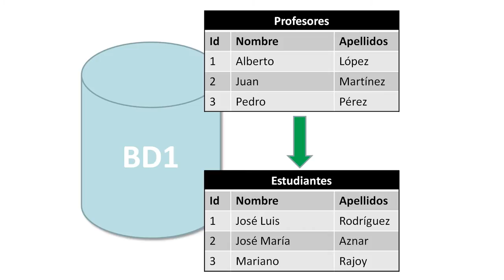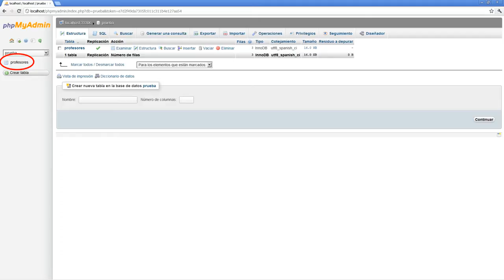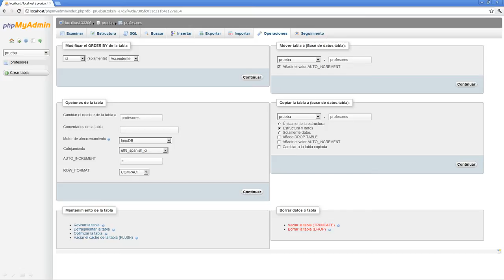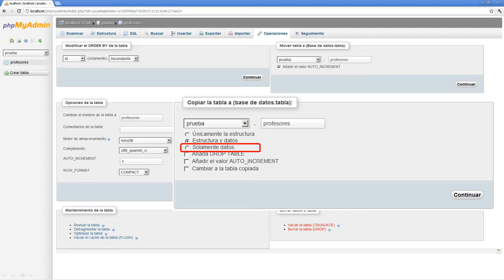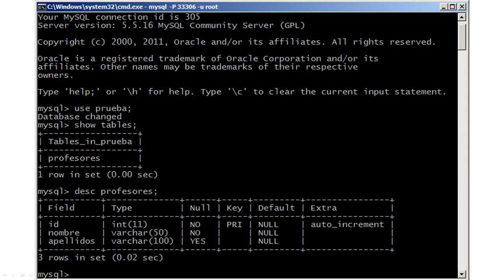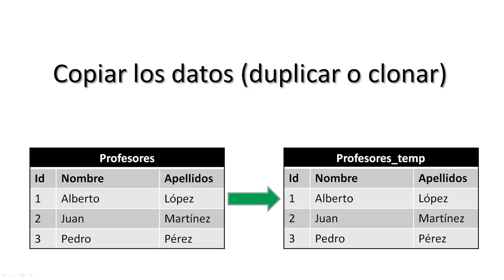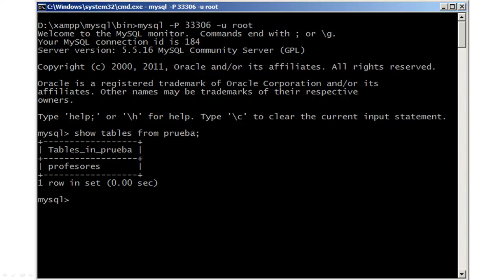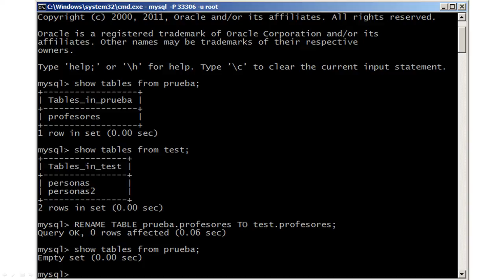MySQL: Copiar, duplicar o mover una tabla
Cómo copiar, duplicar o mover una tabla en el sistema gestor de bases de datos MySQL:
- Situaciones en las que puede ser necesario copiar, duplicar o mover una tabla
- Copiar sólo la estructura
- Copiar los datos (duplicar o clonar)
- Mover